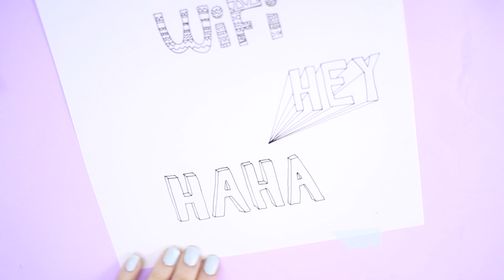5 COOLE Schriftarten für Anfänger | Planner | Bullet Journal || Foxy Draws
5 COOLE Schriftarten für Anfänger | Planner | Bullet Journal | handlettering | fonts || Foxy Draws

In diesem Video zeige ich euch, wie ich 5 verschiedene Schriftarten ausprobiert habe, die man super in seinen Planner oder Bullet Journal einbauen kann.

Viel Spaß beim Anschauen und ich freue mich über eure Kommentare!

Fanpost könnt ihr mir gerne senden an:

Foxy Draws
Postfach 10 01 47
08505 Plauen

Topmodel.biz: Nastynka

MEINE VERWENDETEN PRODUKTE:

❤ Meine Touch Marker MAIN COLORS*
❤ Meine Touch Marker SKIN TONES*
❤ Meine Touch Marker PASTEL COLORS*
❤ Meine Touch LINER*